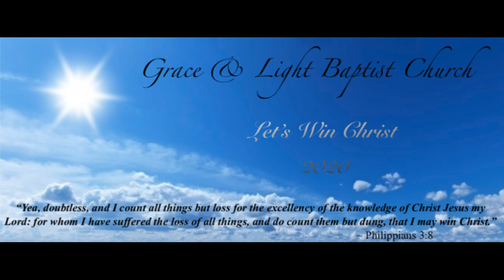Grace and Light Baptist Church. August 23,2020 Sunday Morning Service.